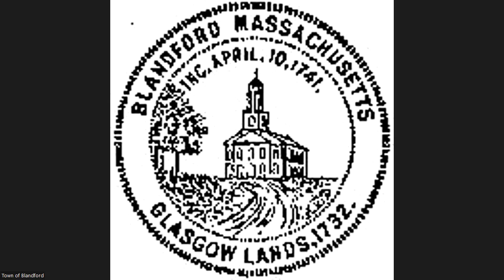Select Board Meeting 10 17 22